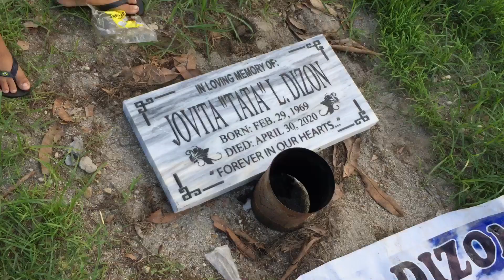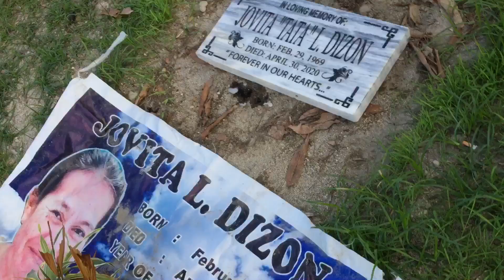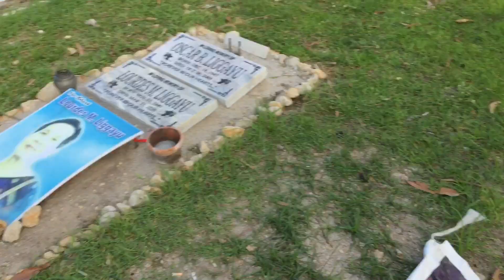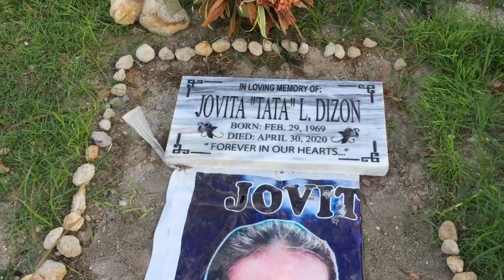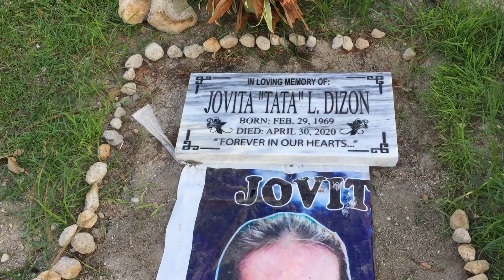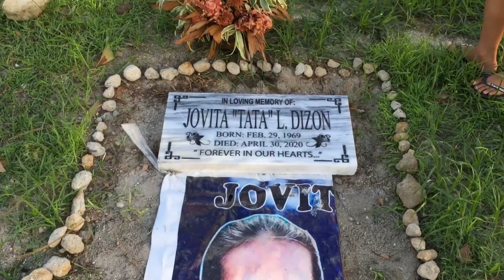MONETIZE NA KAMI! *ThankyouLord* + Binisita namin si Mama | Noreen&Eldrin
Thankyou!